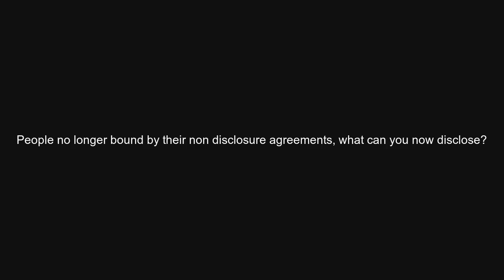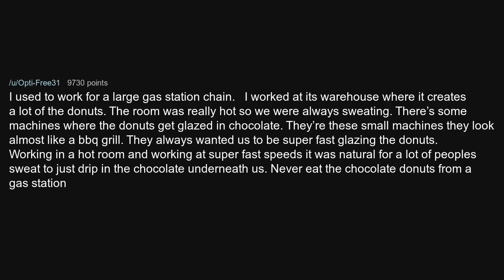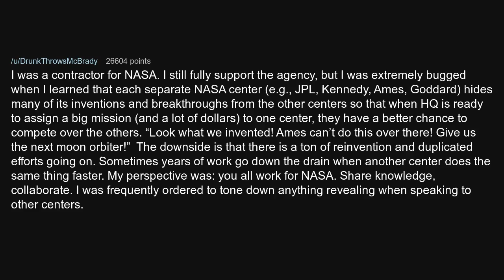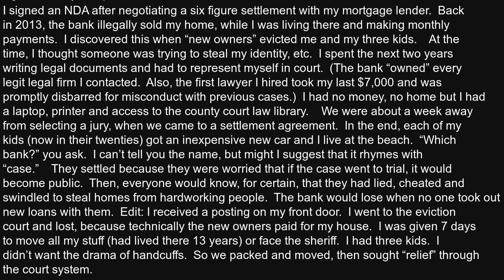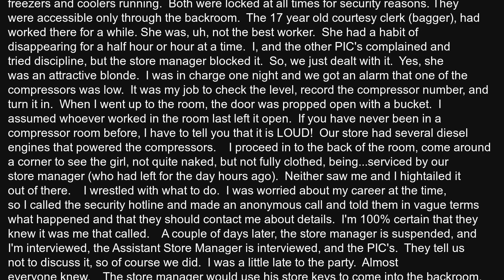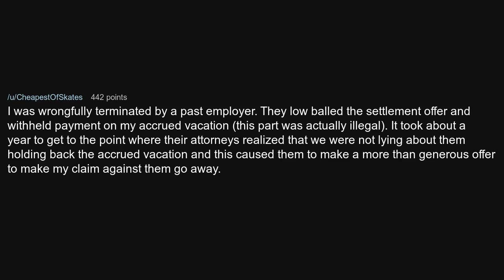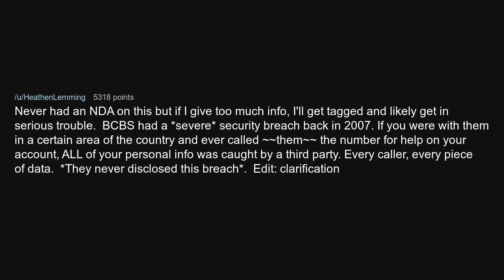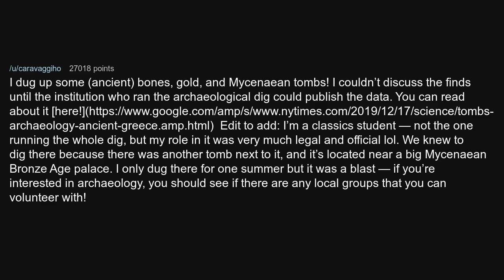People no longer bound by their non disclosure agreements, what can you now disclose?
People no longer bound by their non disclosure agreements, what can you now disclose? (/r/askreddit)